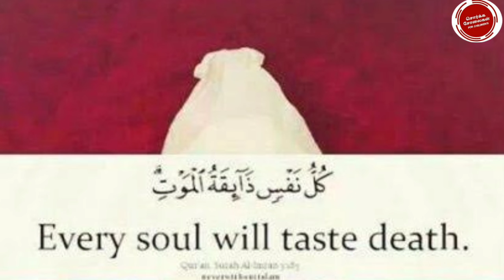மனிதனின் இறுதி நிமிடங்கள் | சொர்க்க சோலைகள் | 2021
اللهم صلي على محمد وعلى ال محمد كما صليت على ابراهيم وعلى ال ابراهيم انك حميد مجيد
اللهم بارك على محمد وعلى ال محمد كما باركت على ابراهيم وعلى ال ابراهيم انك حميد مجيد

எங்களின் நோக்கம் இஸ்லாமிய சிந்தனையை வளர்த்து பிறருக்கு எத்தி வைப்பதே. ஈமானுடன் வாழ்ந்து ஈமானுடன் மரணிக்கக் கூடிய பாக்கியத்தை எங்களுக்கும் உங்களுக்கும் அல்லாஹ் தந்தருள்வானாக ஆமீன். இதில் தவறேதும் இருந்தால் எங்களுக்கு தெரிவிக்கவும் , பிடித்திருந்தால் பிறருக்குத் தெரியப்படுத்தவும் . இதனை பார்க்கின்ற அனைவருக்கும் அல்லாஹ் பரக்கத் செய்வானாக ஆமீன் .

நபிகள் நாயகம் (ஸல்) அவர்கள் வாழ்ந்த முறை

எங்களின் நோக்கம் கற்றுக் கொள்வதும் , கற்பித்து கொடுப்பதும் .

அறிந்து கொள்வோம் , தெரிந்து கொள்வோம் .

இதில் ஒருவராவது நேர்வழி பெறுவதே எங்களின் வெற்றி.

இறைவா எங்களின் கல்வி ஞானத்தை அதிகப் படுத்துவாயாக!
எங்களை நேர் வழி படுத்துவாயாக!

 யா அல்லாஹ் எங்களை கப்ரின் அதாபிலிருந்தும் , நரக நெருப்பிலிருந்தும் பாதுகாத்து , மறுமையில் ஜன்னத்துல் ஃபிர்தௌஸ் எனும் மேலான சுவர்க்கத்தை எங்களுக்கு வழங்குவாயாக , எங்களின் ஹலாலான துஆக்களை ஏற்றுக் கொள்வாயாக ! ஆமீன் .